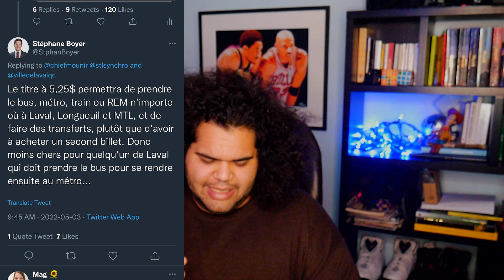Métro à $5.25, une chicane de maires sur Twitter